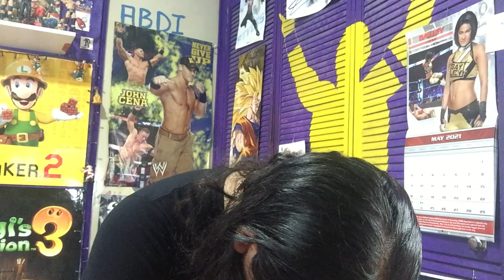Reacción: Sonic Central - 30° Aniversario (SIN PALABRAS)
El 27 de Mayo, SEGA realizó una transmisión en vivo para celebrar el 30º aniversario de Sonic, mostrando algunas de las muchas sorpresas para este gran logro del erizo más famoso del mundo, incluyendo un remaster del clásico juego Sonic Colors del 2010, una nueva miniserie también de Sonic Colors, una nueva colección de los juegos clásicos en 2D, muchas novedades para los juegos móviles y un pequeño y confuso adelanto para el nuevo juego de mano de Sonic Team para el 2022.

Ésta es mi reacción.

Canción del Outro: Knight Of The Wind de Crush 40